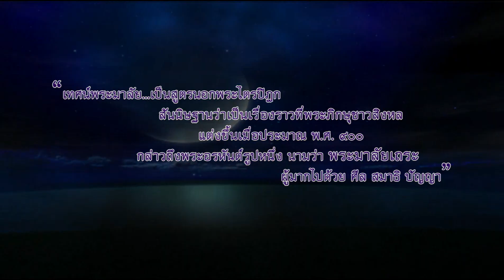พระมหาบุญชู อาสโก - สวรรค์ชั้นดาวดึงส์ (21/6/2558)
โครงการ...เทศน์พระมาลัย
วันที่ 21 มิถุนายน พ.ศ.2558